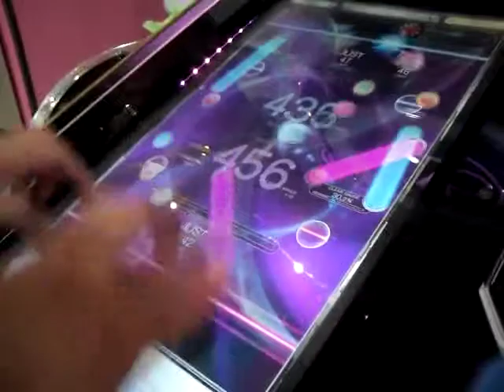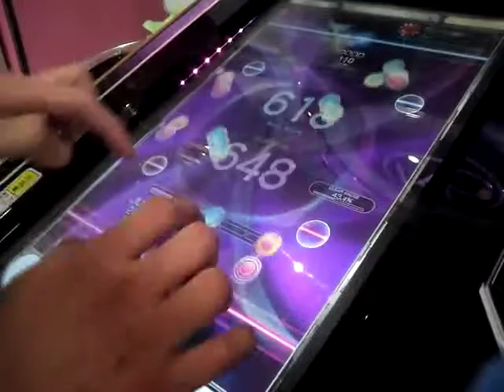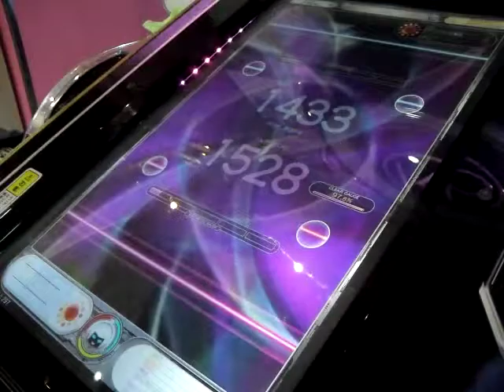REFLEC BEAT colette IX (MEDIUM)